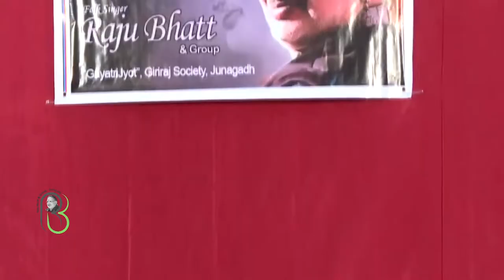Tame Yad Avya by Raju bhatt & Group Junaghad